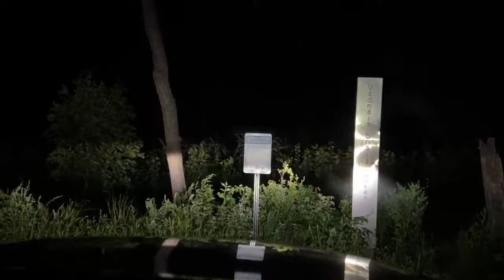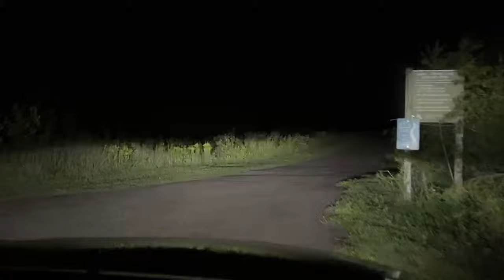Live on Patrol #387 with Sheriff Bob Fletcher (Aug. 18, 2023)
Live on Patrol with Ramsey County Sheriff Bob Fletcher on the evening of August 18, 2023.